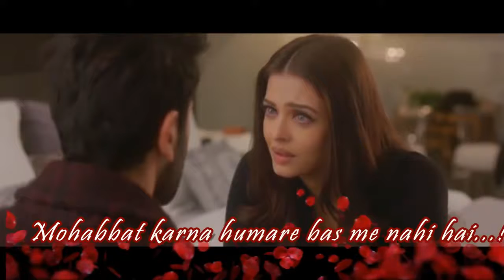Emotional what's up status videos